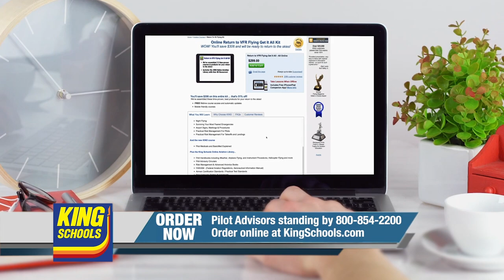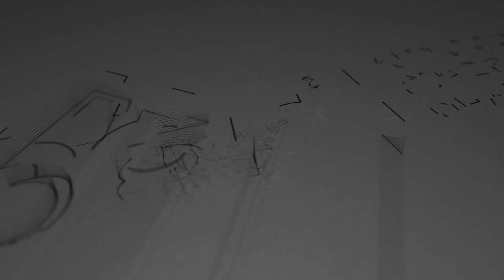Airborne 05.01.23: Aerobility, Virgin Galactic Resumes, ISS Extended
Also: Army Apache Midair, Avolon MAX Order, EAA Hiring, Piper Aviation Museum

Aerobility is a U.K. charity about the commendable mission of providing disabled individuals access to the challenge of piloting an aircraft. Through various fundraising initiatives and thoughtful management strategies, Aerobility allows disabled individuals to get behind the controls of an aircraft for a fraction of the commercial rate. Virgin Galactic—the California-based spaceflight subsidiary of archetypal billionaire-cool-guy-knight Sir Richard Branson’s Virgin Group—resumed flight-testing of its VSS Unity spacecraft on Wednesday, 26 April 2023. The non-powered, gliding test-flight occasioned the first instance in which Unity has flown independently of a carrier aircraft since July 2021, when the unique vessel rocketed Branson and Virgin Galactic employees Beth Moses, Sirisha Bandla, and Colin Bennett to an altitude of approximately 278,900-feet. The International Space Station partners—the United States, Japan, Canada, and participating E.U. nations—have committed to extending the life and operations of the unique orbital platform in which multinational space-farers have lived and worked for upwards of 22-years, all the while conducting cutting-edge research in microgravity for the benefit of humankind. All this -- and MORE in today's episode of Airborne-Unlimited!!!

Airborne 05.01.23 is chock full of info in this Daily News Episode, Monday, May 1st, 2023... Presented by Aero-TV veteran videographer and Airborne Host Holland Lee. Holland is supported by ANN Chief Videographer Nathan Cremisino, as well as ANN CEO/Editor-In-Chief Jim Campbell. This episode covers:

Aerobility Announces Flying Scholarships for Disabled Persons
Virgin Galactic Resumes Flight-Testing
ISS Operations Extended Through 2030
Two U.S. Army Apache Helicopters Collide Near Fairbanks
Avolon Orders 40 737 MAX Aircraft
EAA Seeking to Fill 700 Temporary AirVenture Jobs
Piper Aviation Museum Dedicates New Exhibit